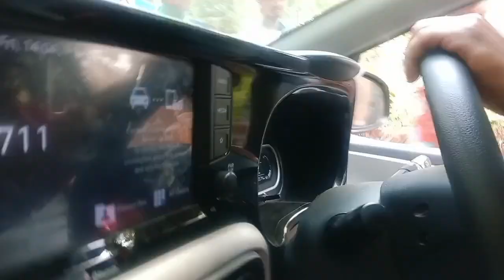Kokrajhar Baokungri Pahar (Hajw) Me Ghumne gaya.